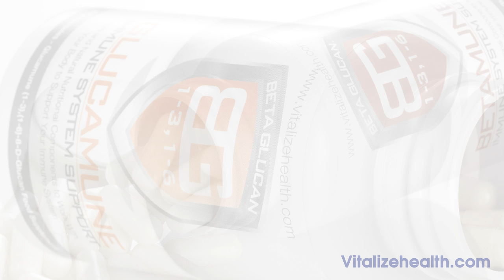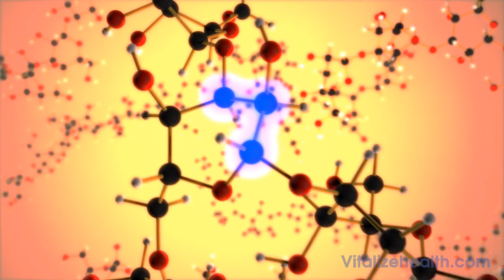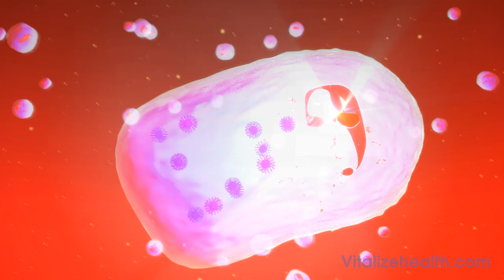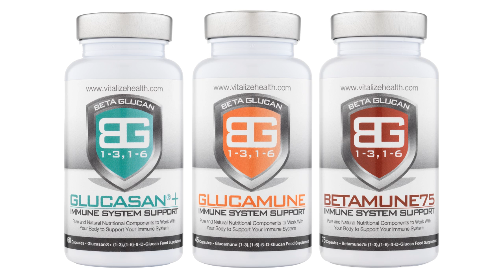Beta Glucan 1-3,1-6